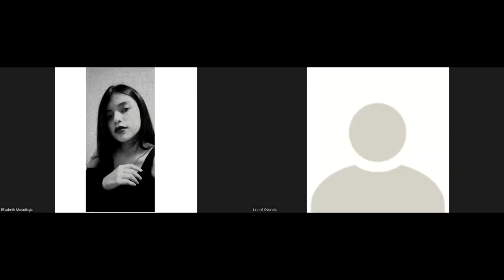Teorema Fundamental de la Aritmética, Infinidad de los Números Primos y Máximo Común Divisor